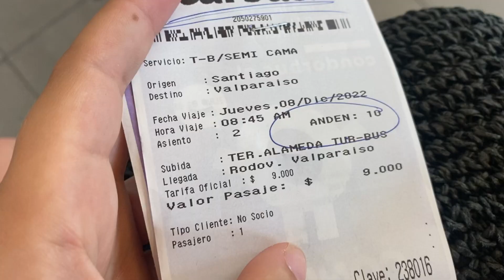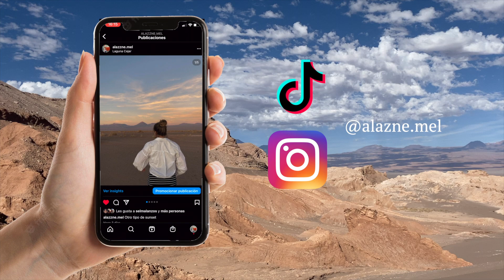Un dia en Valparaiso sola | erasmus chile ep.14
Hola!!
En mi lista de cosas para ver en Chile, lo primero era Valparaiso y entre una cosa y otra nunca se había dado. Así que este día decidí qué era el momento y sin esperar a nadie me fui sola a pasar el día.

00:00 - Intro
01:10 - Llego a Valparaiso
02:32 - Termina el free tour
03:20 - Me voy a Viña del mar
04:25 - ¿Por que he decidido ir sola?